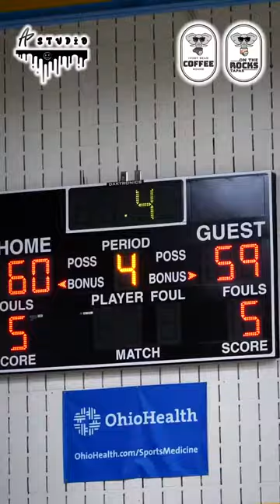🔥61-60 FINAL MOMENTS🔥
🏀 Shelby’s jaw-dropping 61-60 win vs. River Valley was pure adrenaline! Trailing by 2, they clinched it with clutch free throws in the final seconds! 😱💪

Full Highlights Coming Soon!!